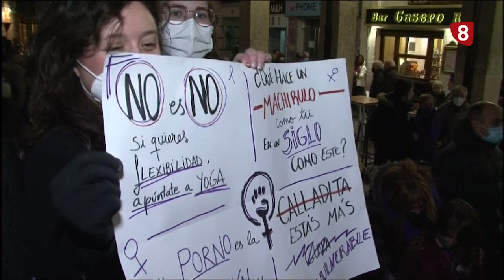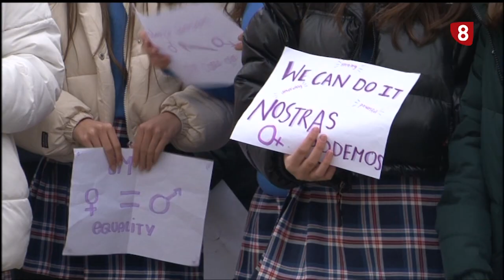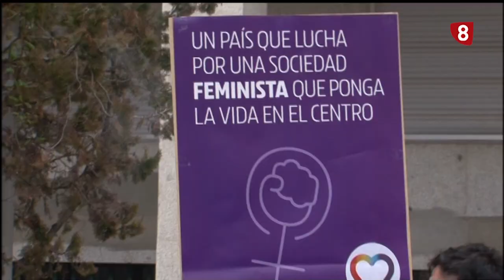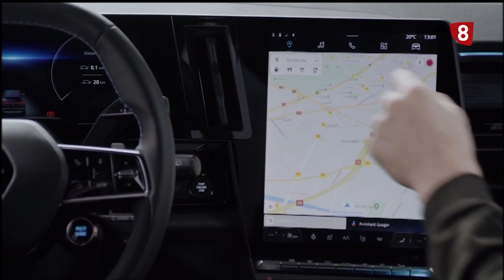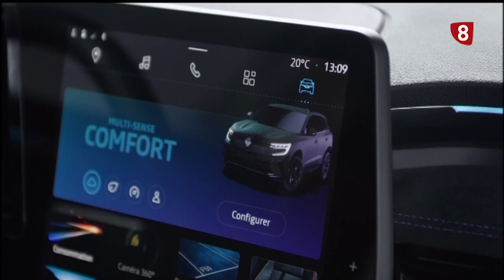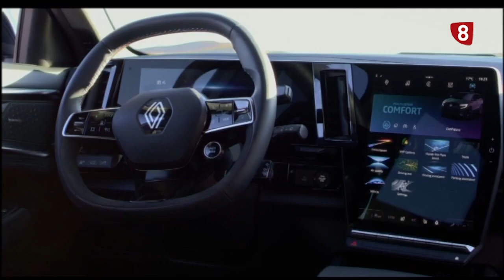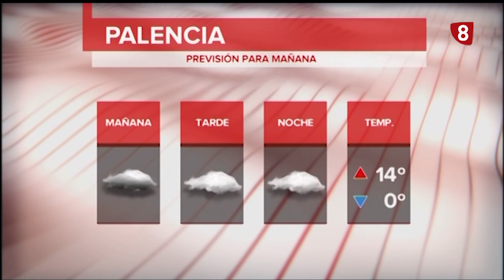Noticias 20:00h (8 marzo 2022) La 8 Palencia CyLTV